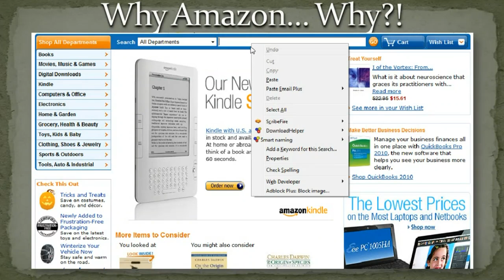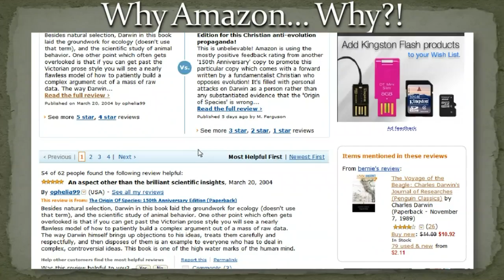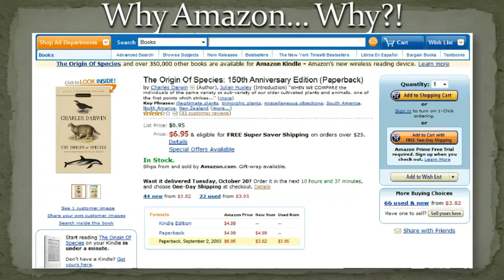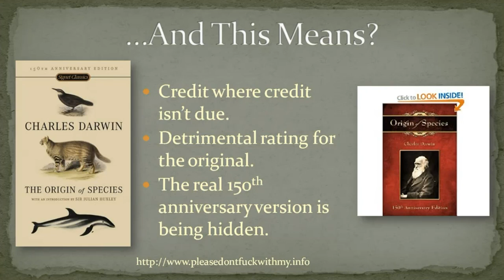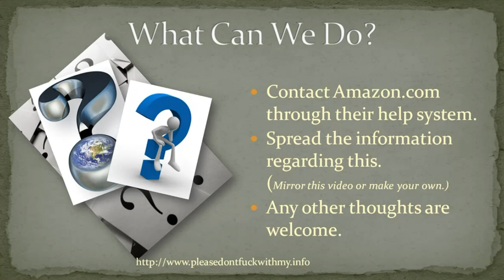Ray Comfort's 'Origin Of Species' Confuses Amazon